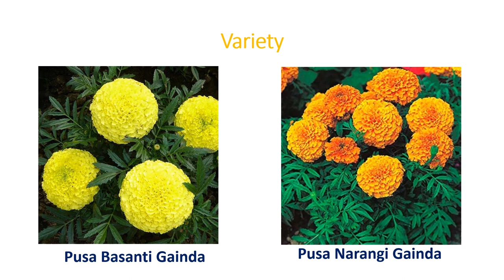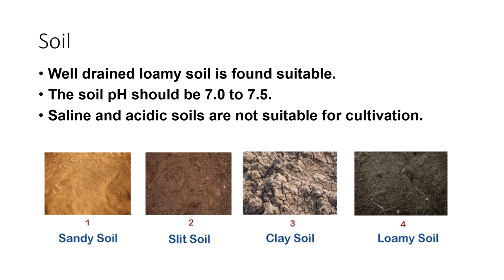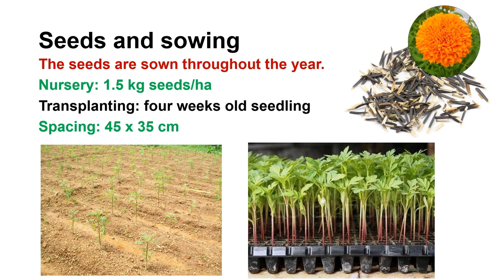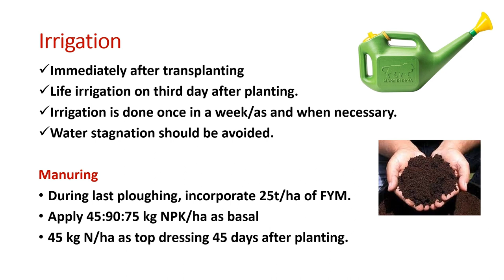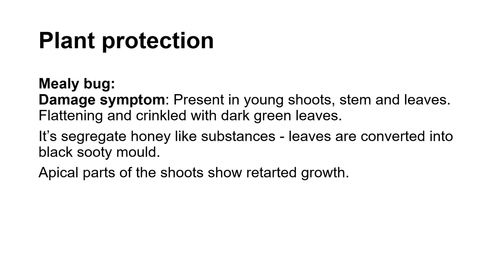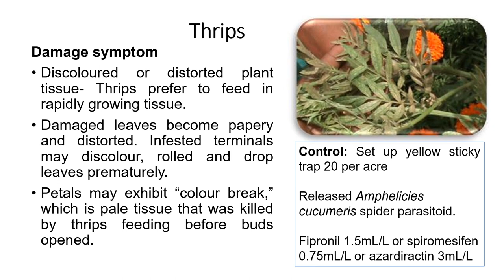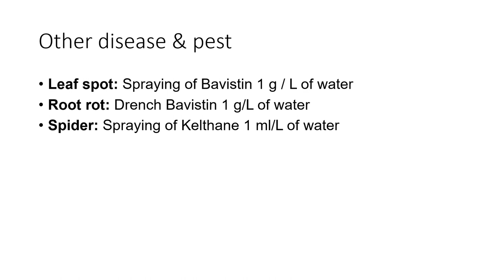Horticulture Marigold cultivation